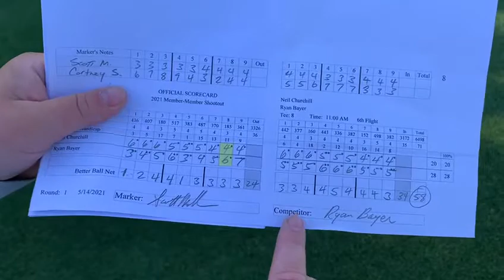NRCC: Saturday Format